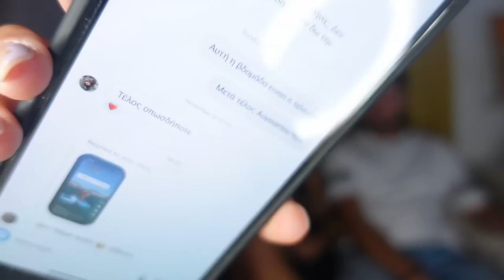Truth Or Drink Survivor Edition | Stavroula & Talant | Elena Mariposa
Έπρεπε να γίνει και ένα ακόμα truth or drink με παίκτες survivor φετινό & περσινό μαζί ! Νομίζω τα έτσουξα λιιιιιιγουλακι παραπάνω 😅